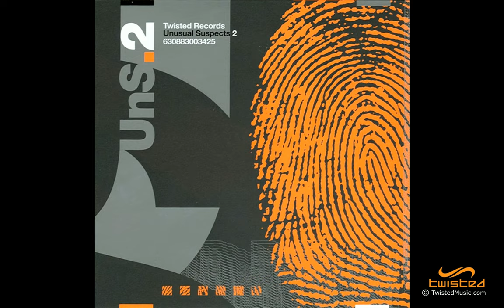Fly Agaric - I See Myself Unmixed Demo Version